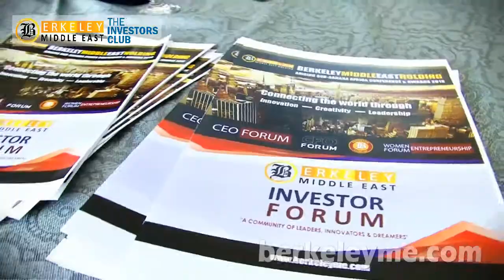Akram Kanso from Sobha Realty address the Welcome Note at Berkeley Middle East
THE AFRICA SUB-SAHARA EVENT WILL FEATURE THE GATHERING OF INDUSTRY EXPERTS AND INVESTMENT LEADERS WHO WILL SHARE KNOWLEDGE AND EXPERTISE WITH THE PARTICIPATING DELEGATES. The Sub-Sahara Africa event produced by Berkeley Middle East is the pioneer platform for Africa Specialists, who are involved in regional business or who have planned to start endeavours there. It is all about exchange of experiences, achievements and learning of latest trends and challenges. We bring together and involve CEO’s, Investors, Consultant, Advisors and government bodies in a unique communication environment that fosters candid, off-the-record exchanges among participants.